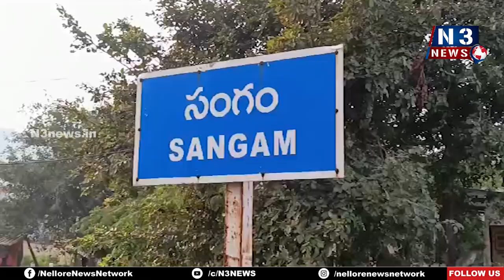గంగమ్మ తల్లికి డ్రై ఫ్రూట్స్ అలంకరణ Navaratri Celebrations | Dry Fruits Decoration | Gangammathali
- సంగం పెన్నానది ఒడ్డున వెలసిన గంగమ్మ తల్లి ఆలయంలో ప్రత్యేక పూజలు
- శరన్నవరాత్రి ఉత్సవాలలో భాగంగా అత్యధిక సంఖ్యలో విచ్చేసి అమ్మవారిని దర్శించుకున్న భక్తులు